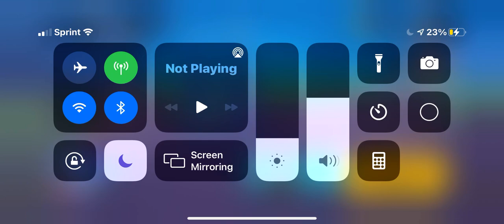Me and my friend